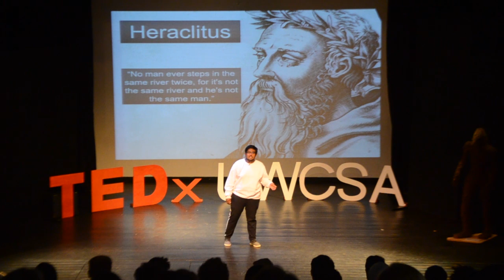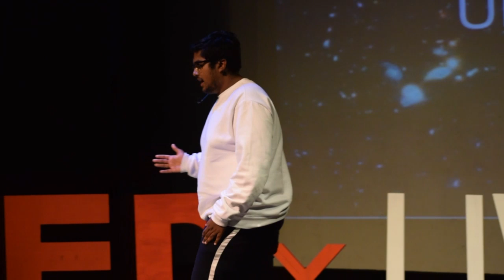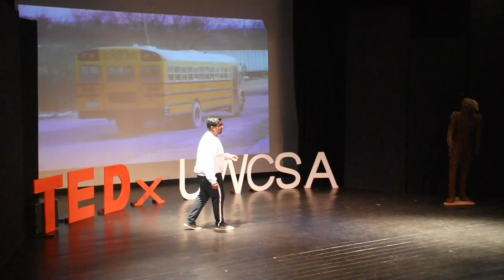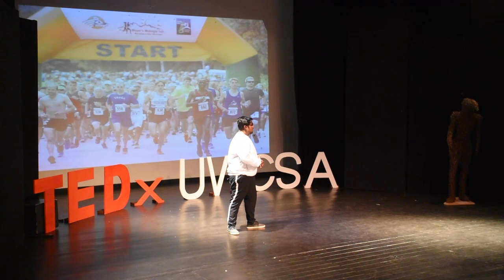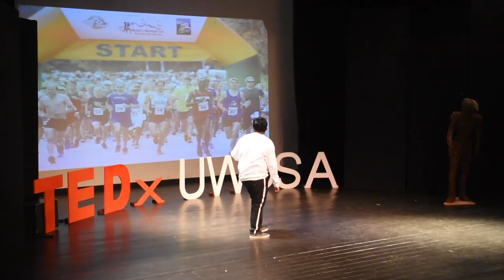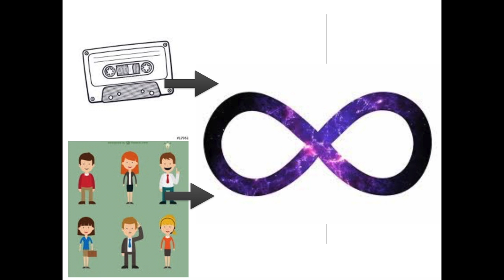Time and Space | Farhan Ahmed | TEDxUWCSA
Farhan explores the inevitability of change in all aspects of life. He encourages the audience to remember the impossibility of reliving moments, and the importance of creating awareness around the individuality of moments in time.  Farhan is a student at Waterford Kamhlaba United World College of Southern Africa. He is from Bangladesh and is passionate about physics and its awe inspiring nature. This talk was given at a TEDx event using the TED conference format but independently organized by a local community.